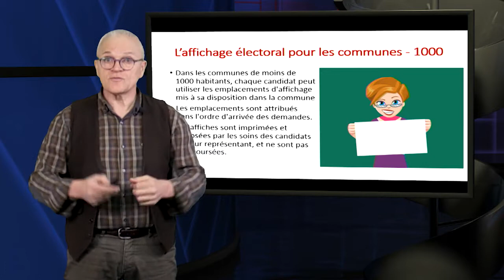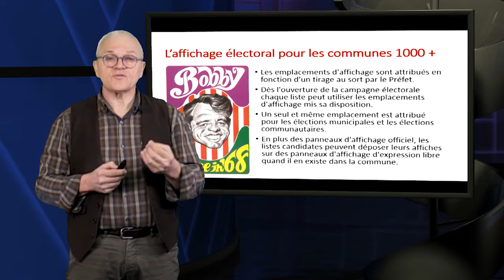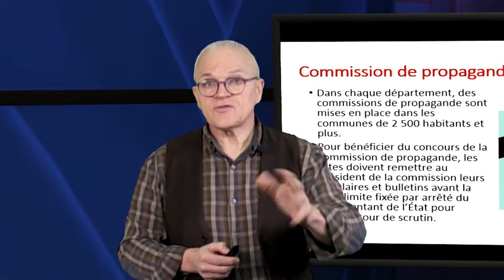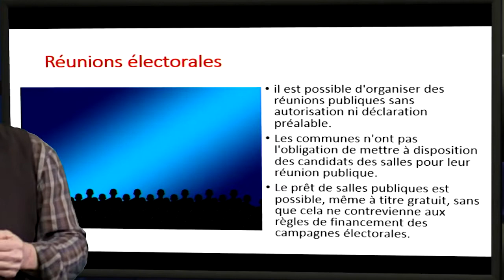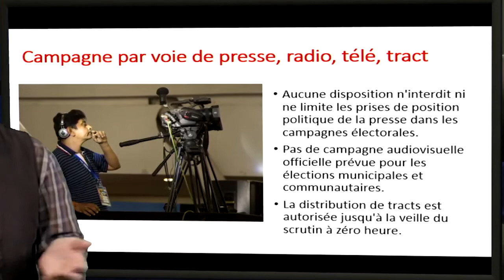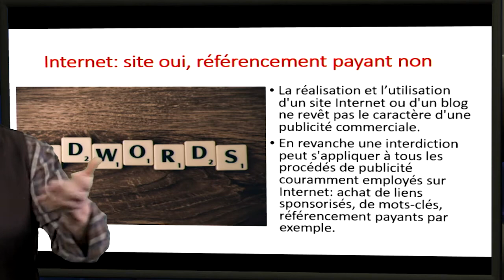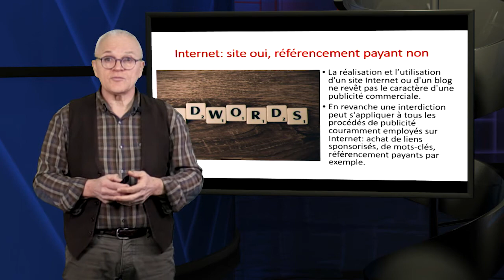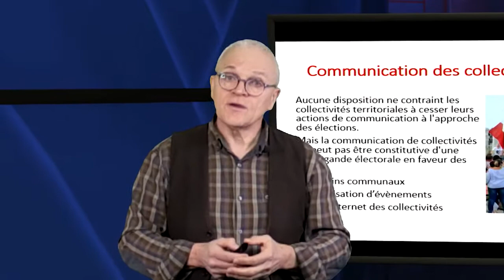#06 L’affichage électoral et les autres moyens de communication - Partie 2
Vous avez vu que pour faire connaitre votre candidature aux électeurs, la propagande officielle prévoit la rédaction de circulaires, la préparation des bulletins de vote, mais elle prévoit aussi les modalités d’affichage, et au-delà de ces moyens officiels, certains moyens sont permis et d’autres interdits.  Suivez le guide.

Liens utiles :
Memento aux candidats : Guides des élections municipales des 15 et 22 mars 2020 (Communes de moins de 1000 habitants)

Memento aux candidats : Guide des élections municipales et communautaires des 15 et 22 mars 2020 (Communes de 1000 habitants et plus)